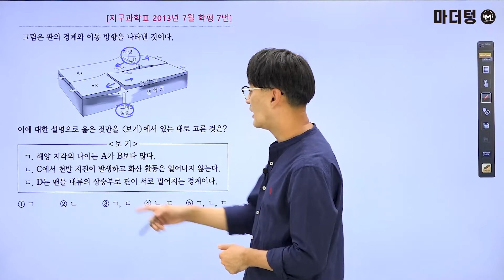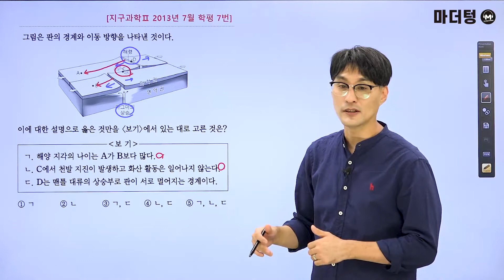[마더텅] [지구과학Ⅰ] 지2 2013년 7월 학평 07번 (해설 : 오정석 선생님)